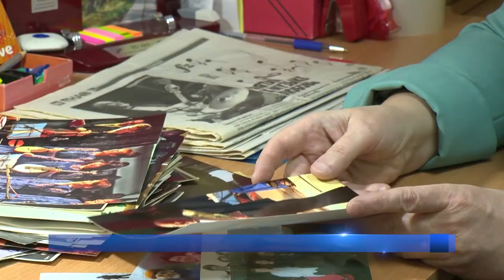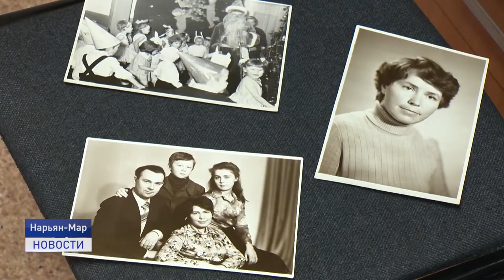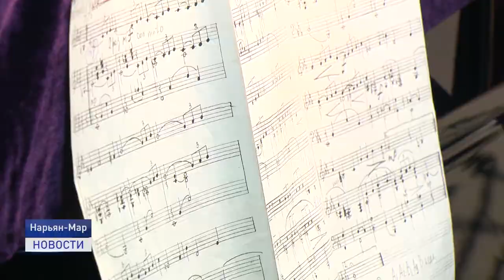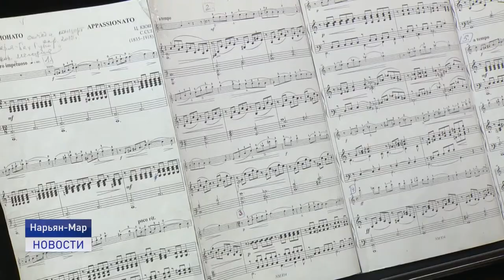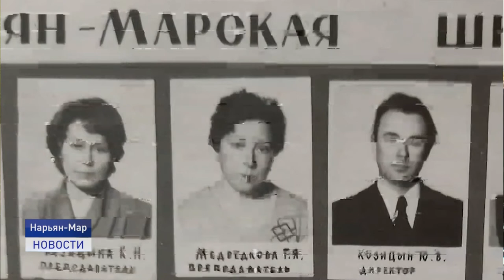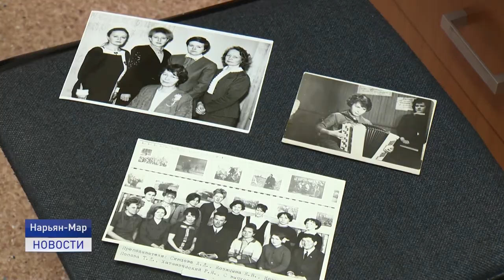СВЯТАЯ К МУЗЫКЕ ЛЮБОВЬ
Любовь с первой ноты. Наш следующий материал о семье Козицыных, династии педагогов - музыкантов. "Святую к музыке любовь" они передают от поколения к поколению в своей семье и учат этой любви воспитанников музыкальной школы. О Педагогах с большой буквы - в нашем следующем материале.